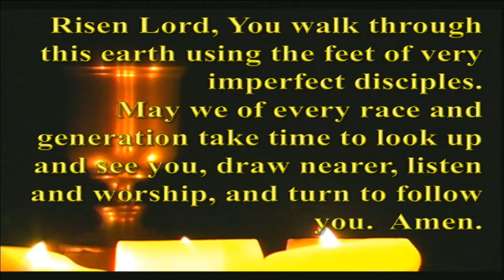"Why Sabbath is one of the Ten Commandments", sermon by Rev. Kate Payton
Pastor Kate Payton's "Why Sabbath is One of the Ten Commandments" sermon